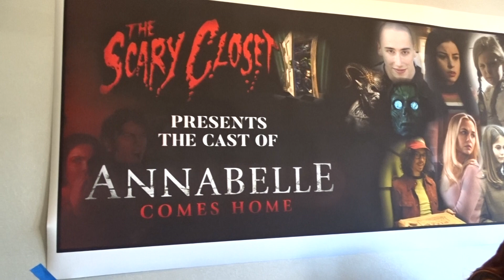Son of Monsterpalooza 2019 Madison Iseman at The Scary Closet